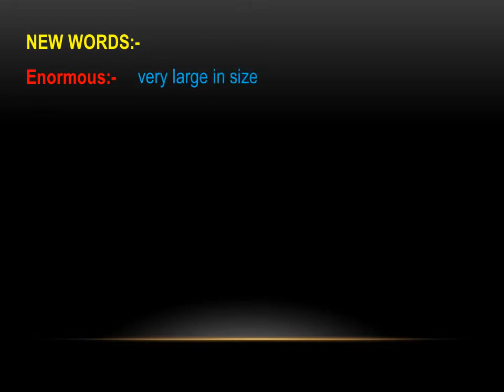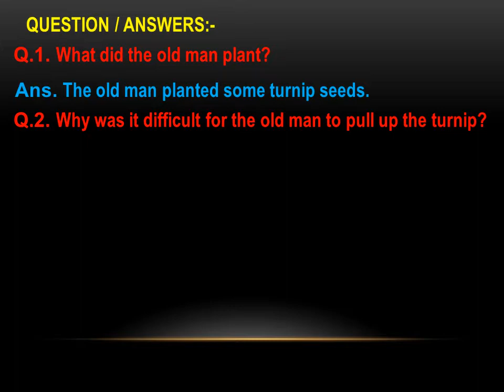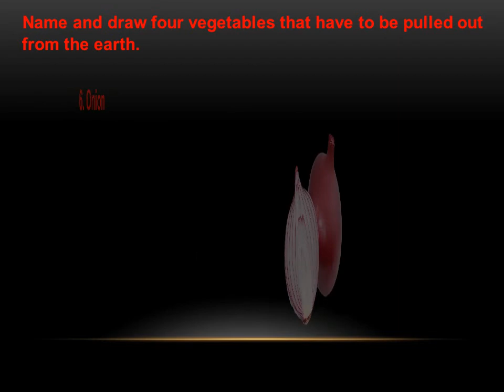The Enormous Turnip-English Story